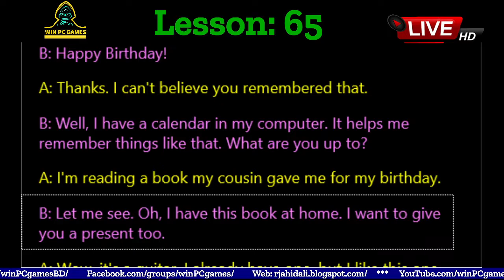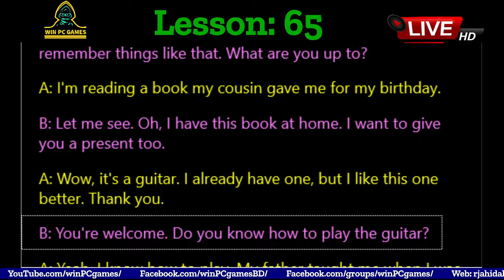Conversation | Lesson - 65 : BIRTHDAY PRESENT | Win PC Games